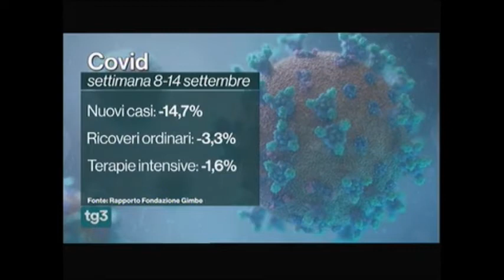Ricoveri da contagio, prevalenza di non vaccinati - 16/09/2021 TG3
Servizio del TG3 sui dati della Fondazione GIMBE, commentati dal presidente Cartabellotta.